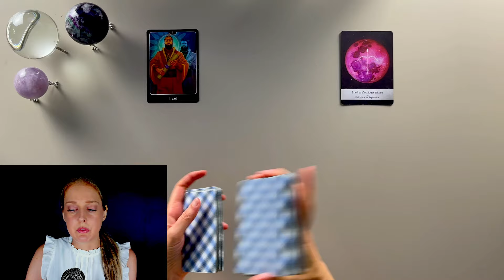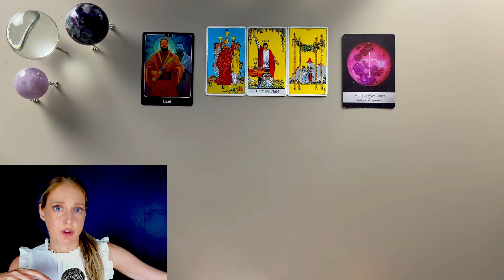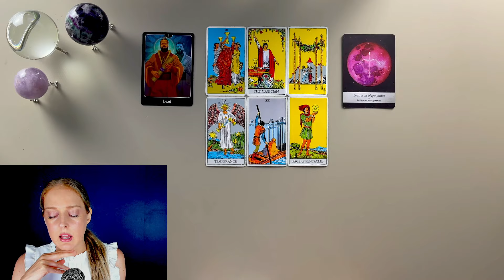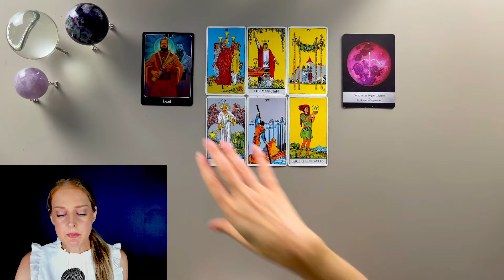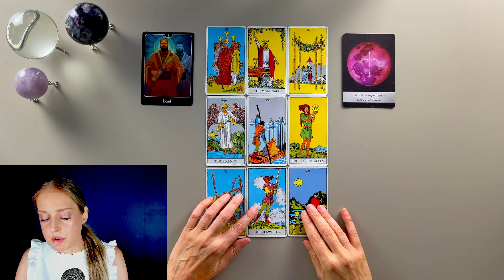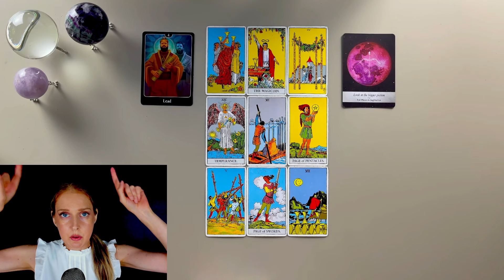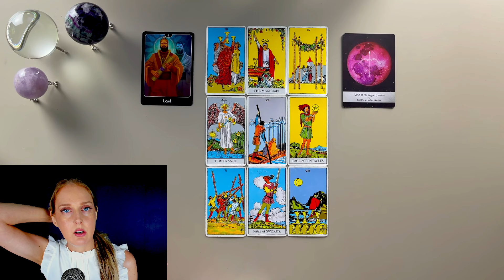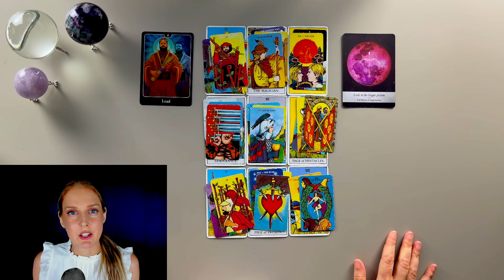FIRE & MAGIC - Taurus July 2024 Tarot Card Predictions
Taurus July 2024 Tarot Card and Astrology Reading

MEMBERS: Be sure to log into your account at to view the Comprehensive Readings Playlist

OTHER SUBSCRIPTION OPTIONS:
Single Zodiac Sign Monthly Comprehensive Reading: